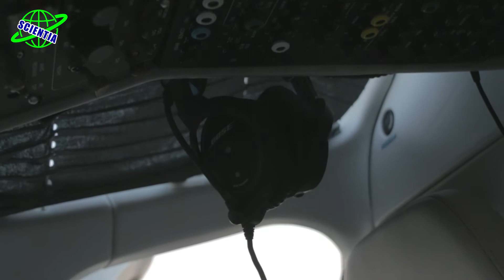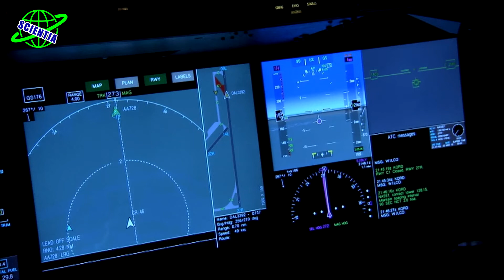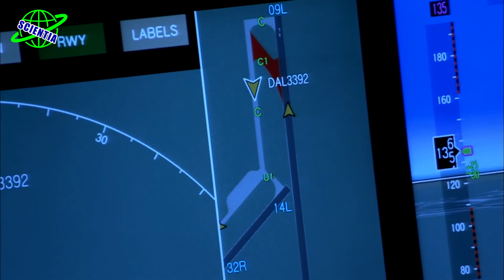چرا هواپیما ها بوق دارند؟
اگر از این ویدئو خوشتون اومد میتوانید ویدئو دیگر مارا نیز از طریق لینک زیر تماشا کنید
در این ویدئو تلاش میکنیم تا به سوالات زیر پاسخ دهیم:
چرا هواپیما بوق ندارد ؟
آیا هواپیما هم بوق دارد ؟
بوق هواپیما کجا است ؟
چه استفاده ای از بوق هواپیما میشود ؟
آیا واقعا هواپیما ها بوق دارند ؟
حقایق هواپیما ها چیست ؟
حقایق عجیب درباره هواپیما چیست ؟
از بوق هواپیما چه استفاده ای میشود ؟

بوق هواپیماها وقتی در آسمان هستند
تصوری که از بوق ماشین یا قطار دارید برای بوق هواپیما صادق نیست. تمام هواپیماها مجهز به دستگاه هشدار دهنده ای هستند که در صورت نزدیک شدن بیش از حد یک هواپیمای دیگه به اون ها هشدار می ده. اگه این فاصله از حد مجاز کمتر شده باشه هواپیما با کاهش یکباره سرعت، شبیه ترمز کردن ماشین یا کاهش ارتفاع از برخورد و تصادف جلوگیری می کنه. اکثر هواپیماها توی کابین خلبان بوق هشدار دارن که البته هواپیماهای بزرگتر بوق ها مختلفی برای اعلام نقص فنی یا خطر دارن. البته، فراموش نکنید که این صداها، سیگنال ها و بوق ها فقط توی کابین خلبان و برای هشدار به اون شنیده می شه و صدای بوقشون  مثل ماشین و اتومبیل در فضا پخش نمی شه. یه لحظه تصور کنید اگه هواپیماها در آسمون بوق می زدند چقدر آسمون پر سر و صدا می شد!

بوق هواپیماها وقتی روی زمین و باند فرودگاه هستند
هواپیما دارای سیستم هشدار و ارسال سیگنالی هستش که مثل بوق ماشین عمل می کنه. وقتی هواپیما روی زمین قرار داره و مهندس های پرواز در حال بررسی و کار روی هواپیما هستن با فرستادن سیگنال با همکارانشان ارتباط برقرار می کنند. خدمه پرواز یا مهندس ها برای ارسال سیگنال یا همون بوق زدن!، دکمه کوچیکی رو که به اسم GND مشخص شده فشار می دن. اگه توی فیلم ها یا از نزدیک توی کابین خلبان رو دیده باشید لابد می دونید که یه عالمه دکمه روی پنل کنترل هواپیما وجود داره. پیدا کردن دکمه بوق (GND) بین این همه دکمه کار سختیه، اما وقتی این بوق به صدا دربیاد آنچنان صدای بلندی ایجاد می شه که انگار سه کشتی بخار از زیر هواپیما  در حال عبور هستن. بعد، با متصل کردن هدست می تونند مستقیما با همدیگه صحبت کنند.

هواپیماها چگونه از برخورد با هواپیماهای دیگر جلوگیری می کنند؟
هواپیماها و خلبان ها از نشانه های بصری برای هشدار و ارتباط برقرار کردن استفاده میکنند مثلا با خاموش روشن کردن چراغ به همدیگه علامت می دن.البته هواپیماهای مدرن مجهز به سیستم جلوگیری از برخورد ترافیک هوایی (TCAS) هستن. در صورتی که دو تا هواپیما بیشتر از حد به هم نزدیک شده باشند و در معرض خطر تصادف و برخورد باشن این سیستم به هر دو خلبان اطلاع و هشدار می ده تا یکی از هواپیماها بالاتر و هواپیمای دیگه پایین تر پرواز کنه. علاوه بر این، هواپیماها سیستمی به اسم ACARS دارند که دایما با ماهواره ها و زمین در ارتباطه و اطلاعات مربوطه رو ارسال و دریافت می کنند. بنابراین خلبان به خوبی از موقعیت هواپیما و احتمال وجود خطر برخورد با بقیه هواپیماها مطلع خواهد بود.